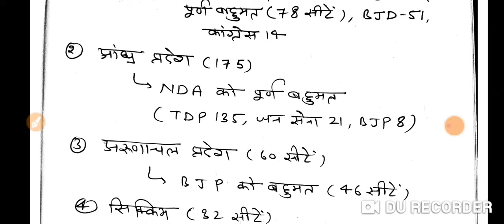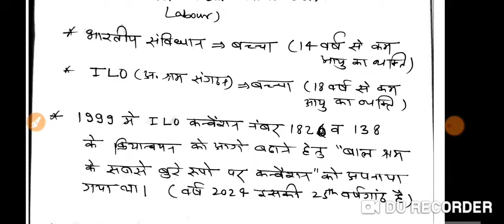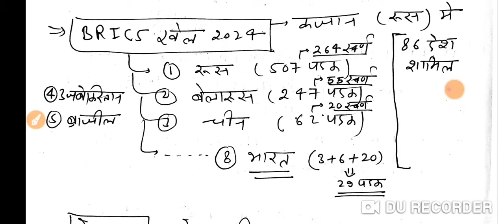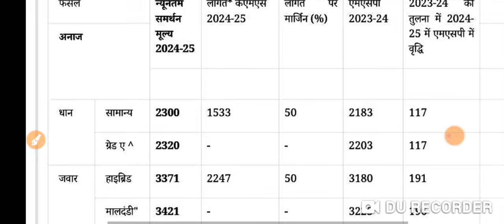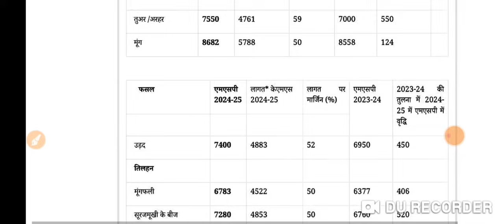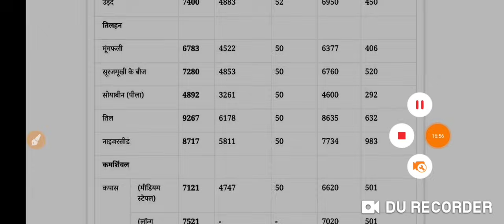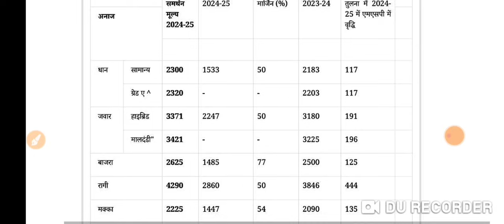संपूर्ण जून 2024 मासिक करेंट अफेयर्स ।सुपरफास्ट रिवीजन(current affairs)june 2024